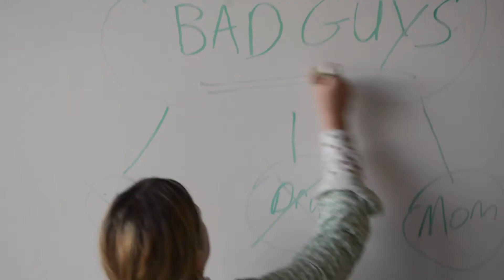Mom Cop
When Chicago detectives face the most dangerous petty crime criminals, they call in the city's finest to get the job done (if she's not too busy running the rummage sale at her church).